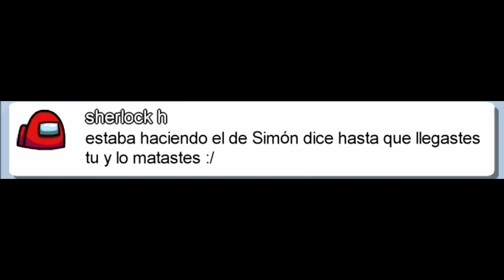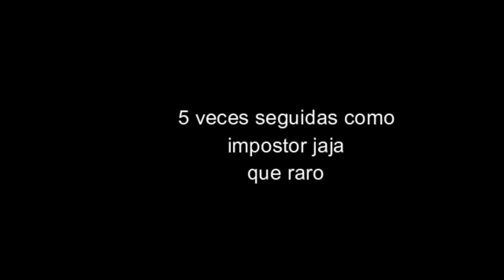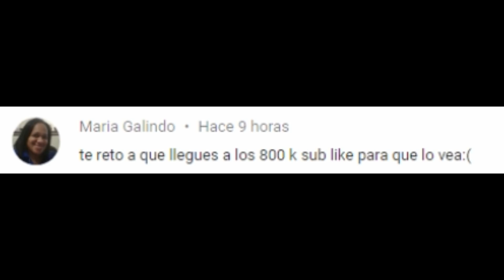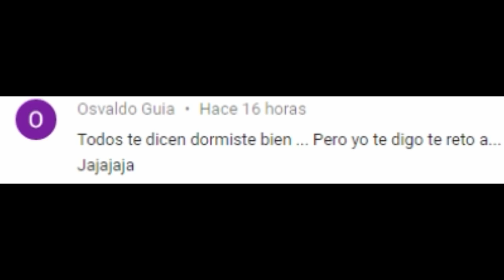SI TE RIES PIERDES 🙄😂 Momentos Divertidos | AMONG US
Que tal gente! Aqui les traigo una recopilacion de los mejores momentos durante mis partidas en AMONG US , estas partidas son grabadas en PC y IPHONE 11 PRO MAX.

TODAS LAS RECOPILACIONES Y CLIPS DE ESTE CANAL SON DE MIS PARTIDAS QUE JUEGO, NO RECOPILO LOS CLIPS DE OTRAS PERSONAS.

Los dos canales son de lo mismo pero en este soy mas activo :D (The AlanYessus)

Informacion:

Capturadora: 1080p 30 fps
Consolas: Xbox 360, Xbox One, PS4 Y PC
Gamertag: AlanYessus

Music by D1ofAquavibe (as well as Apple Music, Google Play, Spotify, etc.)